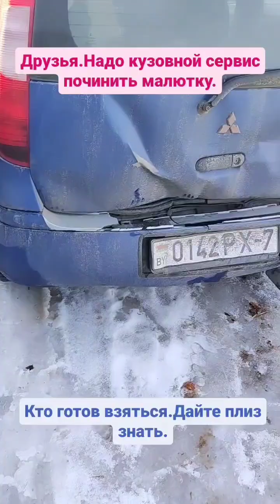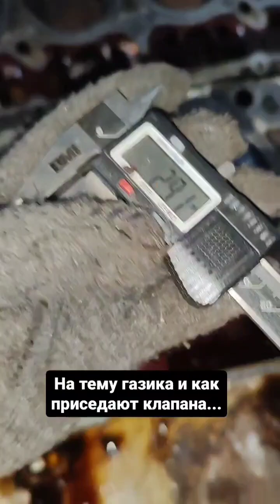Александр Пшеницын (Instagram stories от 14.03.23)